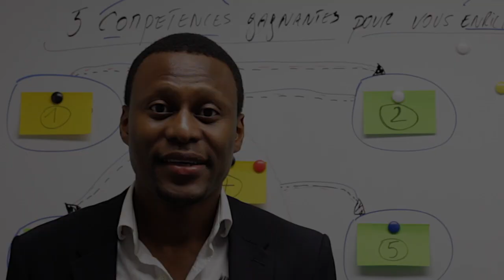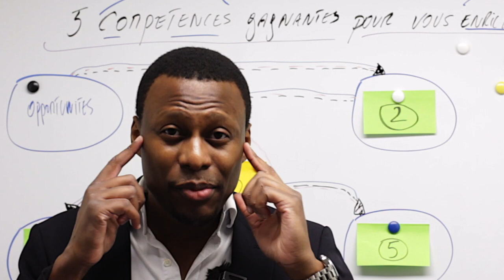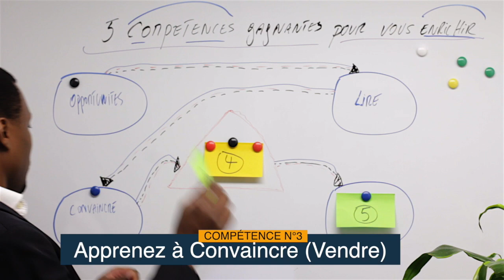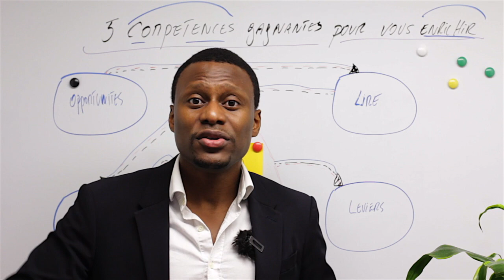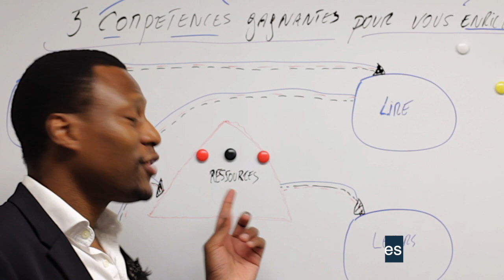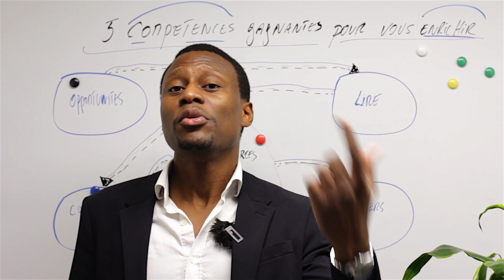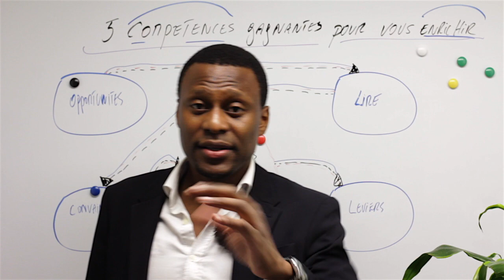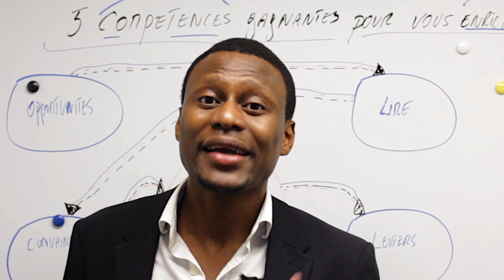COMMENT DEVENIR RICHE RAPIDEMENT (Et Durablement) : 5 COMPÉTENCES de MILLIONNAIRE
Voulez-vous savoir comment devenir riche, gagner de l'argent en partant de rien? Vous pouvez vous aussi faire de l'argent et même devenir millionnaire grâce à l'éducation des millionnaires. Zico Kiaxx présente dans cette vidéo, 5 compétences de millionnaire, les secrets des riches. Que vous soyez entrepreneur ou pas, cette vidéo de Zico vous sera très utile si vous désirez comprendre
comment devenir millionnaire rapidement. 🎬✅ Pour découvrir la méthode complète, participez à la conférence en ligne offerte "Business Haut De Gamme" ***Déroulez la page pour découvrir votre cadeau de bienvenue;-)

Dans cette vidéo, vous découvrirez comment devenir riche rapidement ou millionnaire rapidement.

La plupart des gens se contentent de ce qui est moyen ou bon, simplement parce qu'ils ignorent qu'ils méritent ce qu'il y a de meilleur.

Ses entreprises de conseil (consulting & coaching) et de trans-formation aident les entrepreneurs et les futurs entrepreneurs passionnés de liberté qui ont choisi de vivre une vie haute en couleur dans les business de la transformation (coaching, consulting, formation, conférence, service, business...), à utiliser leurs compétences, leurs connaissances, leurs histoires et expériences de vie pour devenir des opportunités pour les autres et bâtir des business à 6, 7 ou même 8 chiffres par an grâce à la puissance du digital (avec méthode, clarté, ET PLAISIR)... Sans difficulté technique ni confusion inutile.